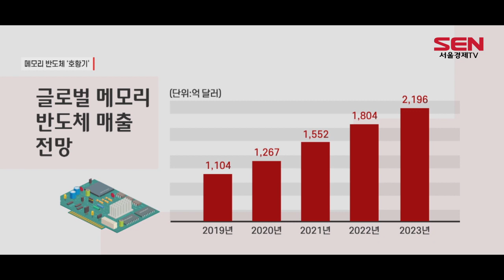“메모리 반도체 호황기, 내년 최대 매출”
[앵커]
2019년만해도 곤두박질쳤던 메모리 반도체 업황이 올 들어 장기 호황 국면에 접어 들었습니다. 내년엔 사상 최대 매출을 경신하고 내후년에는 정점에 이를 것이라는 전망입니다. 윤다혜 기자입니다.

[기자]
삼성전자[005930] 등 국내 반도체 기업들이 주도하는 메모리 반도체 시장이 올해 호황기에 들어섰습니다.

글로벌 시장조사업체 IC인사이츠는 전 세계 메모리 반도체 전체 매출액이 내년 1,804억 달러(약 204조원)를 기록하며 역대 최고치를 기록할 것이라고 예상했습니다.

기존 글로벌 메모리 반도체 최대 매출이었던 2018년 1,633억 달러(약 185조원)였습니다. 이후 반도체 시장이 하락국면에 진입하면서 2019년 메모리 반도체 매출은 약 32％ 감소한 1,104억 달러까지 곤두박질쳤습니다.

올해부터는 회복세를 보이고 있으며 내후년에는 호황기 정점에 이를 것으로 보입니다.

IC인사이츠는 올해 글로벌 메모리 매출이 D램 가격의 빠른 상승세에 힘입어 작년 대비 23％ 증가한 1,552억 달러(약 175조원)를 기록할 것이라고 내다봤습니다.

내후년에는 내년 대비 22％ 더 늘어난 2,196억 달러를 기록하며 메모리 시장 매출이 정점을 찍을 것으로 예상됩니다.

올해 메모리 반도체 시장은 매출 기준 D램이 56％, 낸드플래시가 41％를 차지할 것이라고 IC인사이츠는 분석했습니다.

업계에서는 IT 기기 판매량 확대 등으로 급증하고 있는 반도체 수요를 공급이 따라가지 못하면서 올해부터 ‘반도체 장기 호황’이 시작할 것이라는 관측이 꾸준히 제기돼 왔습니다.

전 세계 D램 시장 점유율 1위인 삼성전자와 2위인 SK하이닉스[000660]도 하반기 메모리반도체 업황을 긍정적으로 전망했습니다.